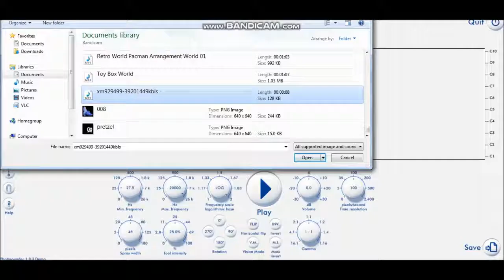But be careful it's hot!